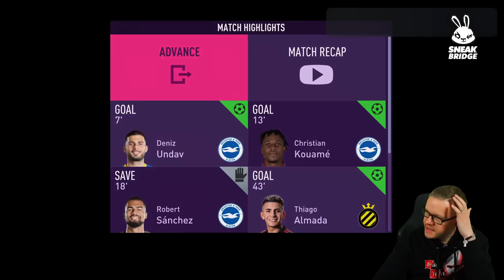FIFA 23 Create a Club Career Mode! GOLDBRIDGE Episode 1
FIFA 23 Career mode and Goldbridge takes over United Stand FC in NEW create a club Career mode!